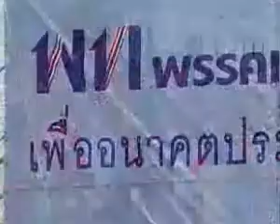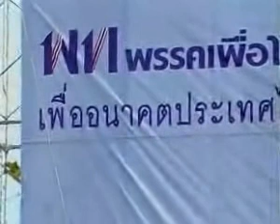หัวหน้ายงยุทธ กาญจนบุรี 11-06-2011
ปราศรัยใหญ่ พรรคเพื่อไทย อ.บ่อพลอย จ.กาญจนบุรี
ถ่ายทอดสดโดย คุณบังสกุล